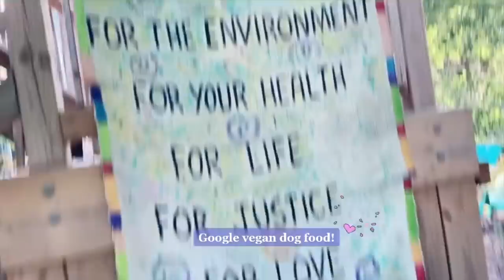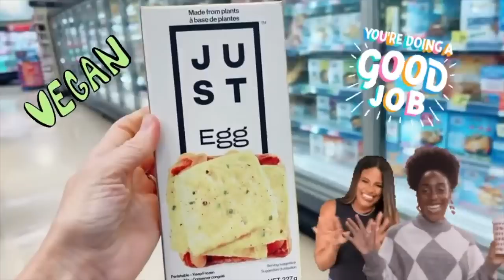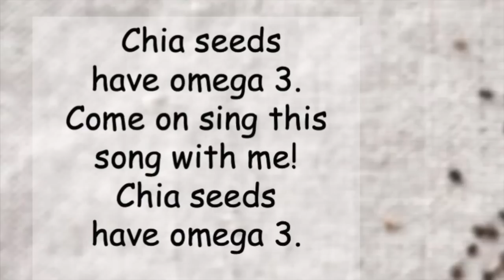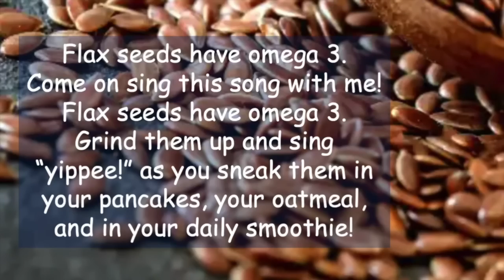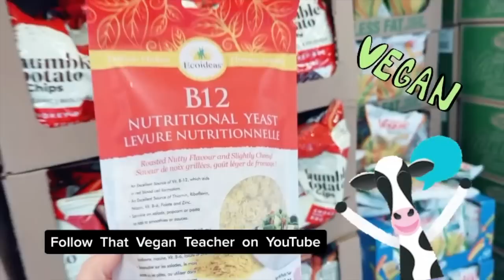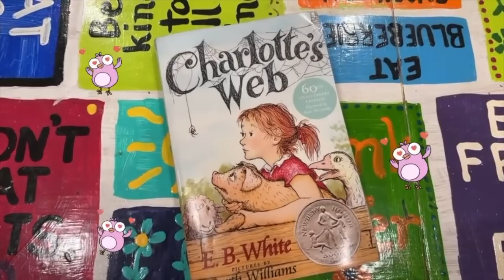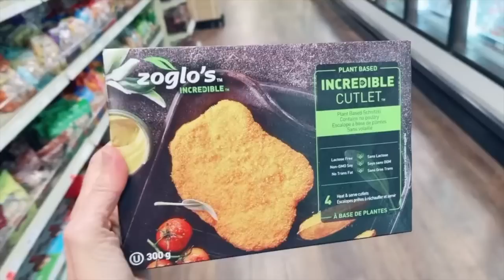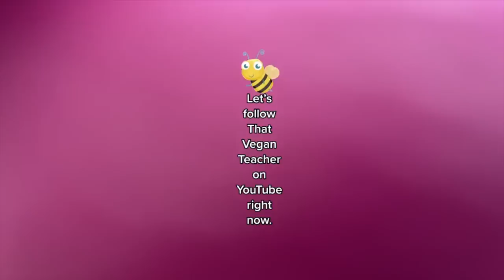I'm not a scarf model. How about we STOP talking about my appearance and FOCUS on the animals??